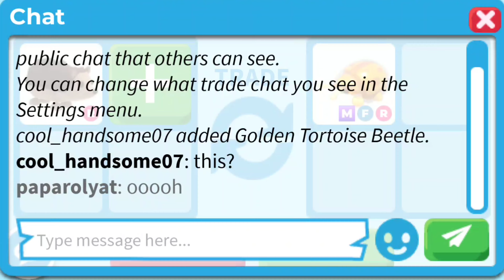Hedgehog Trading Values 2024 in Adopt Me!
Let's check the trading value for a.hedgehog in Adopt Me 2024. The hedgehog.is ultra rare pet from Christmas 2019. Lets see what people offer for hedgehog pet in 2024 adopt me. What is a hedgehog worth in adopt me in 2024. What is hedgehog value in adopt me. Is a hedgehog a good pet in adopt me.